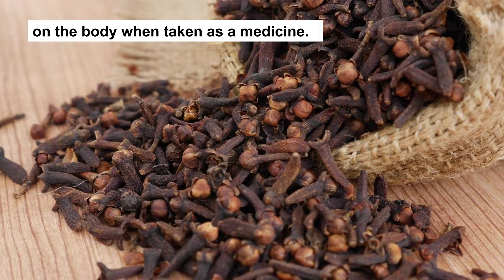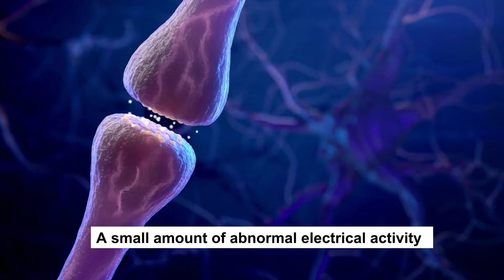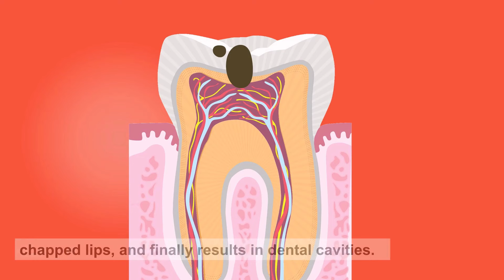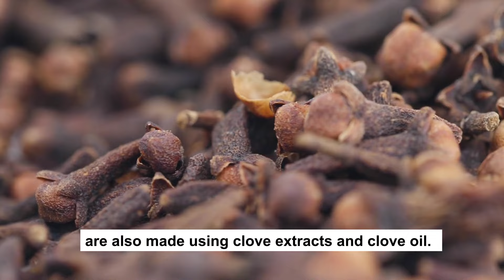Side Effects Of Cloves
Clove is herb that is frequently used as a flavoring in meals and drinks as well as in toothpaste, soaps, and cosmetics as a flavoring or scent. Clove is not expected to have any positive or negative effects on health when used as a food product. Clove may have both favorable and undesirable effects on the body when taken as a medicine. Take a look to see the side effects of cloves.
BEST SUPPLEMENTS & PRODUCTS.

01. Simple And Effective Way To Increase Lean Muscle Mass And Strength Naturally In Just 3 Weeks

02. One Simple Way To Maintain Normal Erections

03. Best Weight Loss Supplements For Men

04.

05. The Home Doctor - Practical Medicine for Every Household

06. The Hidden Danger in Your Back Pocket
1.     The Content is NOT intended to be used as a substitute for professional medical diagnosis, advice, or treatment. Please ALWAYS seek the advice of a physician or other qualified health provider with all questions that you have related to or about, a medical condition. Never ignore professional medical advice or delay getting medical advice because of something that you have watched on You tube.
2.     Do not practice any of the workout or exercise ideas if you have any physical ailment. If you think you may have a medical emergency call 911 immediately.
3.     FitMe You tube Channel does not endorse or recommend any specific tests, physicians, products, procedures, opinions, or other information that may be mentioned in our videos. Relying on any information that is provided by FitMe You Tube Channel, its employees, or others appearing in the content is solely at your own risk.
4. I will get a little commission when you buy through those links without adding any additional cost to you.